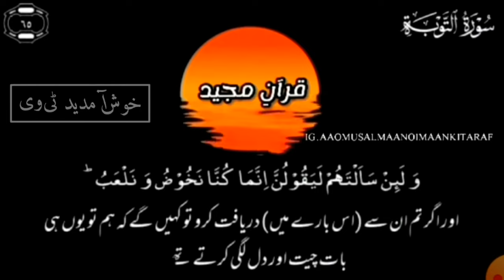Waseem Razvi Muslim se Hindu bangeya Islam es barey mein keya kihta hai video dikhna, KHUSH AMDEED